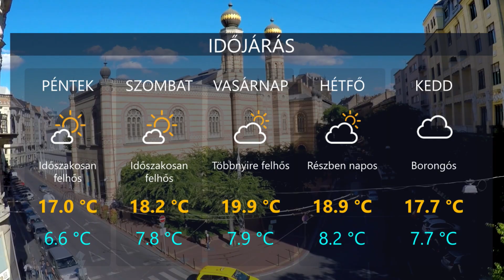HetiTV Híradó - Október 26.